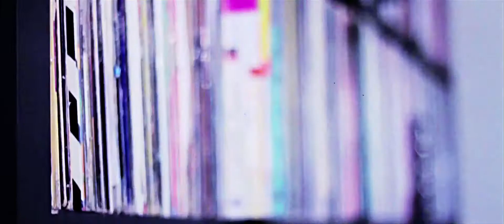Mr. Fluff & Excape - Forever [OFFICIAL PROMO VIDEO]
Like the track? Give it a thumbs up or Share it!

Kuala Lumpur, Malaysia is known for many cool things...hot weather, awesome shopping, cute girls, spicy laksa and of course their biggest EDM export, MR. FLUFF! Here he teams up with young up-n-coming Malaysian producer EXCAPE on the brand-spanking new festival/main room vocal tune "Forever".

The second release for Mr. Fluff on VICIOUS featuring not only his outstanding production but also vocal talents, following huge support for his club smashing "F.I.R.E. EP" and the previous vocal outing "Fearless Hearts", this one emits amazing emotion and energy coupled with some big drops and fantastic sing-a-long hooks for the dance floors and airwaves.

Including a positively LARGE remix package featuring LMFAO producer/remixer AUDIOBOT with a belting LA electro-house cut and Melbourne's SKYDEN follows up closely with a soaring progressive take which works on the breakdowns and builds with epic intent. Also featuring a "Big Room" mix from our man Fluff which shows his tougher club-electro side.

Vicious was born over 22 years ago out of a passion for dance music. Across our family of labels, currently including Vicious Bitch and Vicious Black alongside the original label simply titled Vicious, the company has introduced the world to literally hundreds of artists.

Some of the most notable include Avicii, Dirty South, Peking Duk, multiple ARIA and IDMA winning group Madison Avenue, as well as releases from FTampa, Laidback Luke, Angger Dimas, Vandalism, Steve Aoki, Felguk, Sandro Silva, D.O.D, Yellow Claw, Dimitri Vegas & Like Mike, The Stafford Brothers, Jason Risk, Felguk, Dirtcaps, Skyden and many more.